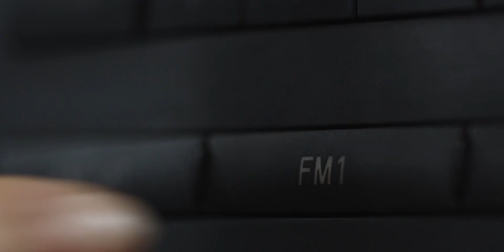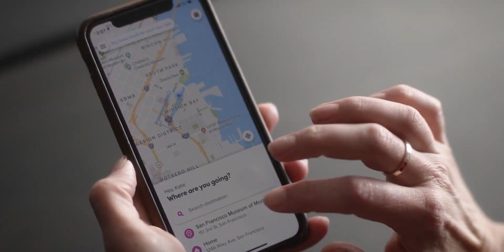Lyft Reimagines the Future of Transportation with Oracle Cloud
As their business grew from start up to billions of transactions, Lyft needed to unify their data with Oracle ERP, Autonomous Data Warehouse, and Analytics Cloud that allowed faster insights and global scale.